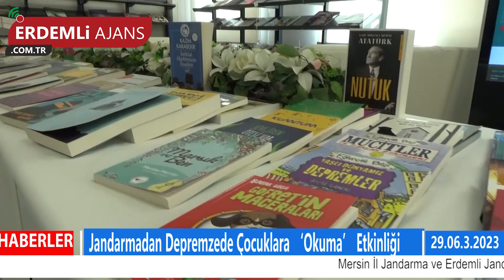Jandarma’dan Depremzede Çocuklara ‘Okuma’ Etkinliği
Mersin İl Jandarma ve Erdemli Jandarma Komutanlığı, depremzede çocuklara yönelik okuma etkinliği düzenledi.
Etkinlik, 59. Kütüphaneler Haftası Erdemli Halk Kütüphanesinde gerçekleştirildi. Deprem sonrası ilçeye bağlı Limonlu ve Tırtar mahallelerine gelerek eğitim alan depremzede çocuklar için  ‘okuma ve müzik’ etkinliği düzenlendi. Etkinliğe katılan çocuklara jandarma görevlileri tarafından okumanın önemi anlatıldı birlikte kitap okuması yapıldı. Etkinlik sonrası çocuklara İlçe Kaymakamı Aydın Tetikoğlu ile Mersin İl Jandarma Komutanı Yardımcısı Albay Bülent Demirbasan ve ilçe halk Kütüphane Müdürü Ali Şekerci tarafından kitap ve çeşitli hediyeler verildi.